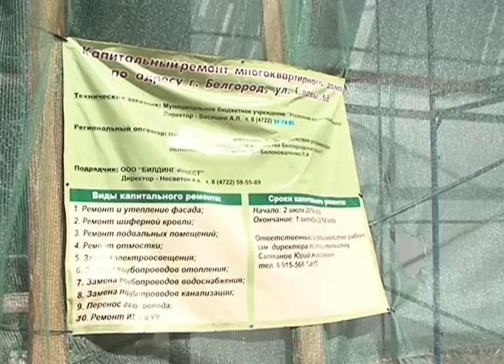К октябрю в Белгородской области отремонтируют все многоквартирные дома, запланированные на 2014 год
Объект готов к эксплуатации! В Белгородской области начат прием многоквартирных домов, получивших вторую жизнь благодаря новой программе капитального ремонта. О завершении работ, запланированных на 2014 год, первым отрапортовал Ивнянский район. На финишной прямой еще пять муниципалитетов. О темпах реализации адресной программы капремонта общего имущества жителей многоэтажек в Белгородской области шла речь на брифинге, который прошел сегодня. Продолжит Наталья Войтенко.